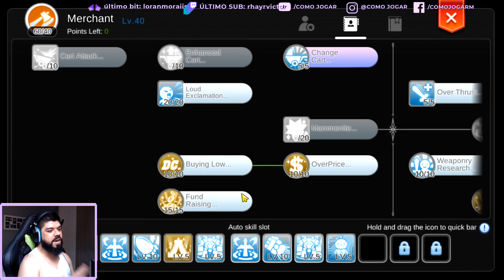BUILD LIGHTBRINGER PVE EARLY/MID-GAME 2021 | Ragnarok M eternal love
Nesse vídeo mostro a build que estou utilizando além de diversas dicas do RIKKU um amigo que joga com a classe e está extremamente forte! Guia da classe Lightbringer.

✓TIKTOK 🡆 COMOJOGAR